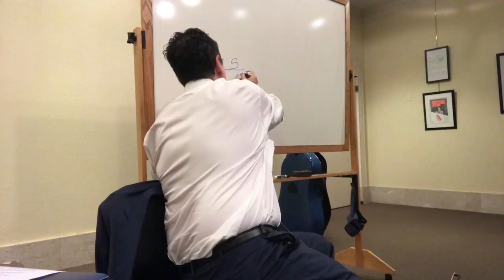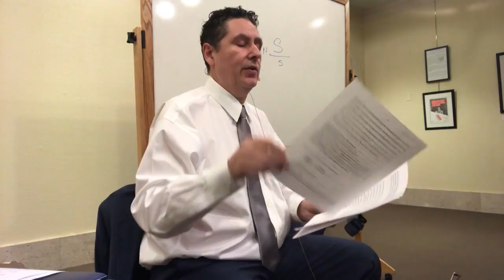Lacan Studies: Music, Sex, and Sublimation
Lecture recital presented at Houston Jung Center by  Marcelo Zigaran,  concert cellist, and psychoanalyst.  April 2018.